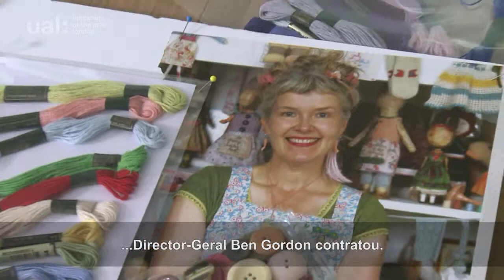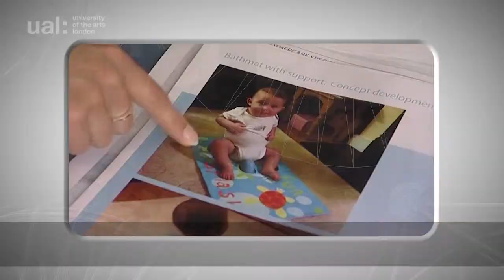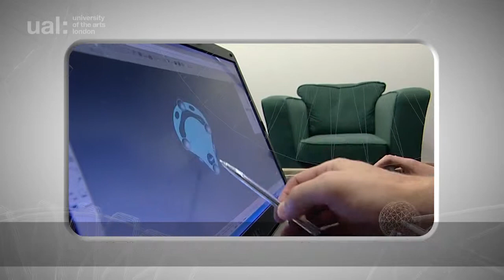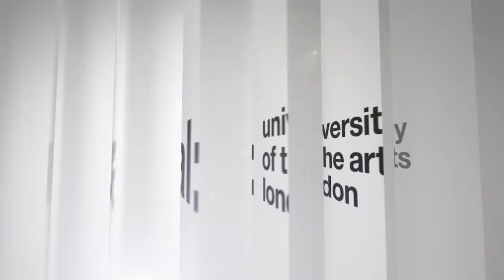Felicity Wade "Abastecimento Directo"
A Case Study on Direct Sourcing discussing the challenges of a retailer when she decides to go direct to factories.